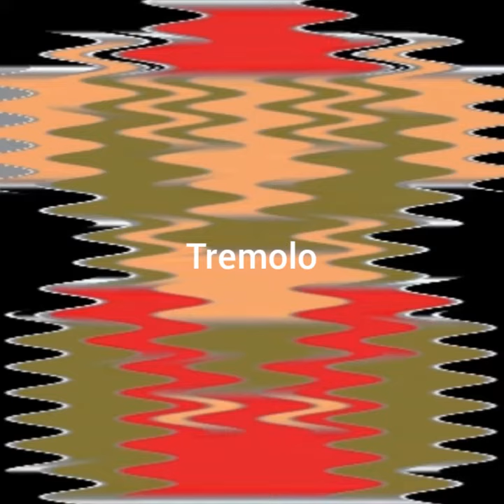(Volume warning) 14 Super Mario Bros Game over sound variations in 70 second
Game over ;(

Im using video maker, lexis audio editor, wave pad, vrecorder, glitcho, audio maker, and picht art to make sound variations.

Im make this sound variations on mobile